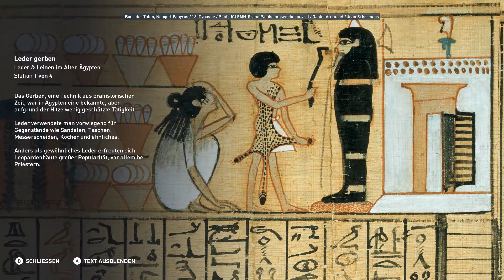Assassin's Creed Origins Entdeckungstour - Leder & Leinen im Alten Ägypten [Deutsch/German]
Assassin's Creed Origins Entdeckungstour
Deutsch / German
Ort: Alexandria

Heute wird die Frage geklärt, warum die Alten Ägypter Leinen gegnüber Leder präferierten.